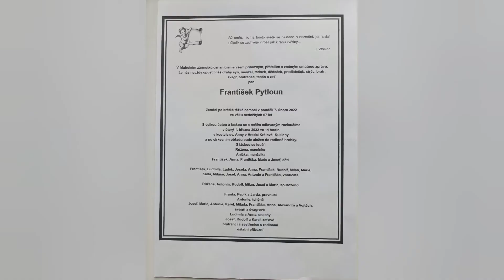152 díl Rodina FRANTA